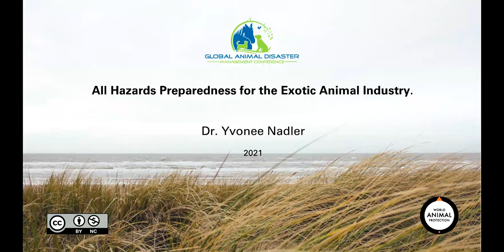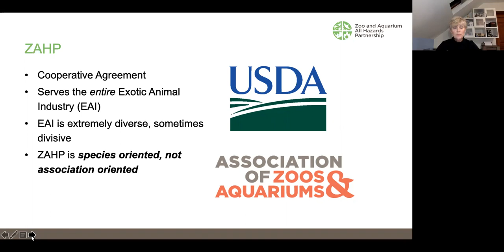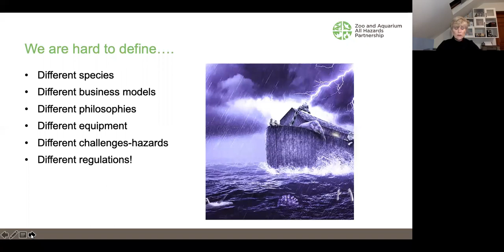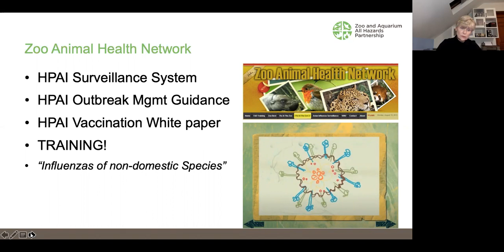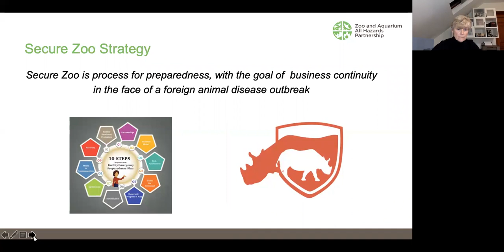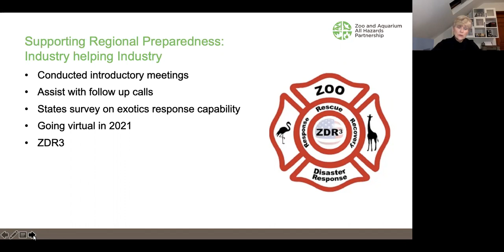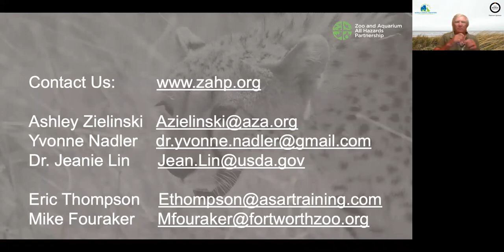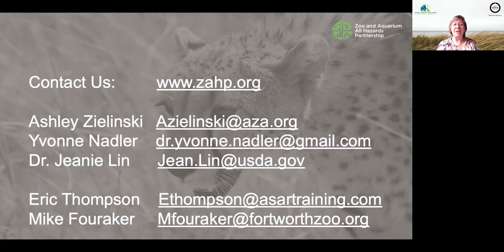DAY 6 All Hazards Preparedness for the Exotic Animal Industry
🦓🐍 Welcome to DAY 6! 🚨🌐 Join us for "All Hazards Preparedness for the Exotic Animal Industry" – essential knowledge to safeguard exotic animals in times of crisis.